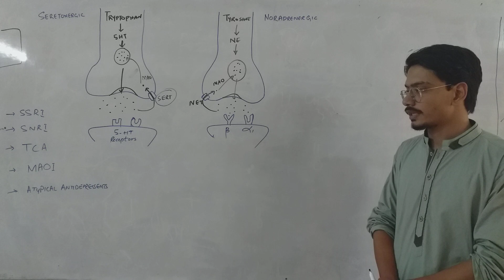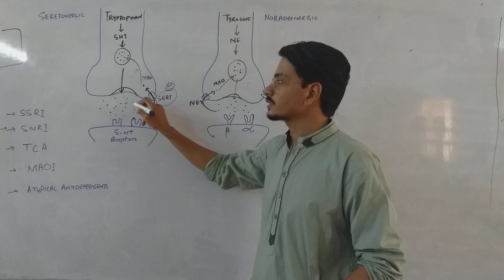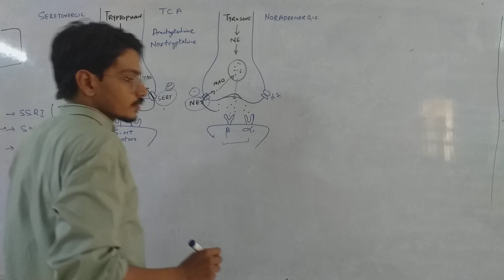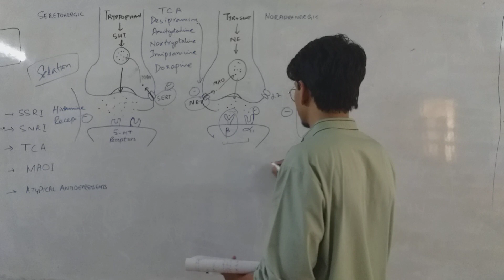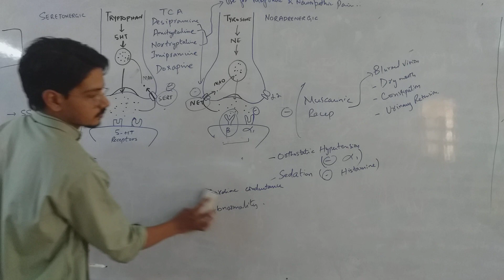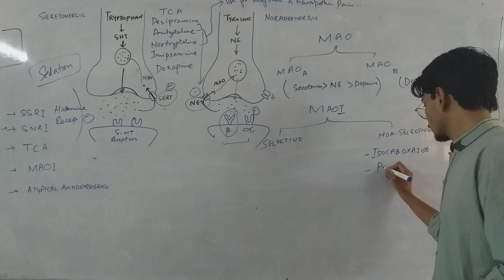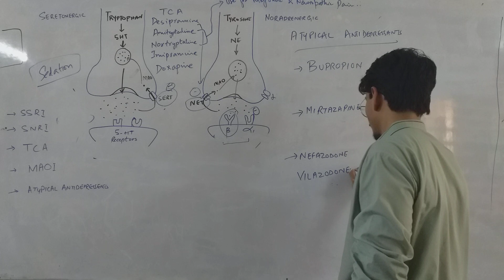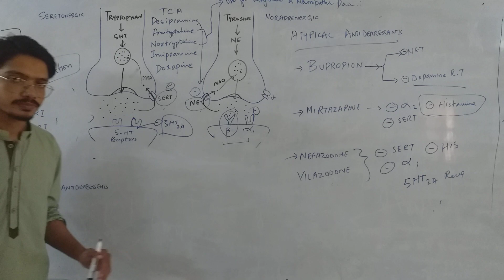Pharmacology 512 Antidepressant Sir Shakib